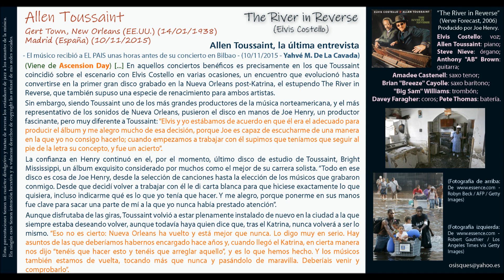The River in Reverse (Elvis Costello) - Allen Toussaint y Elvis Costello